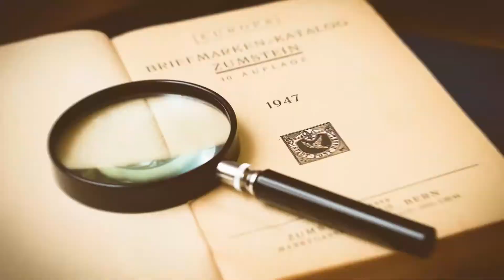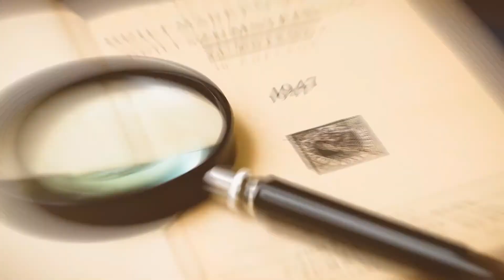How to Get into Grad School with a Low GPA